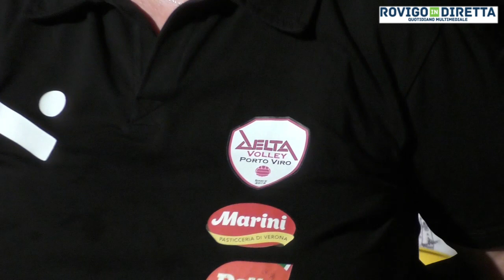Porto Viro - Prima serata " sa ghe in piassa al marti "